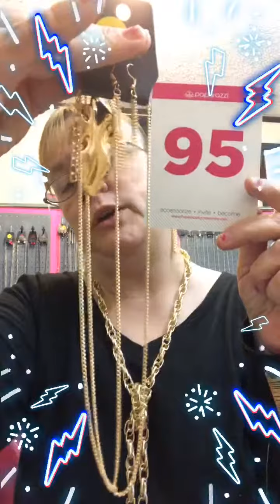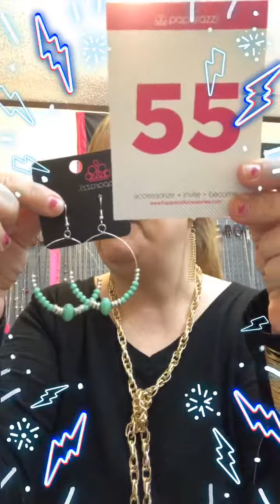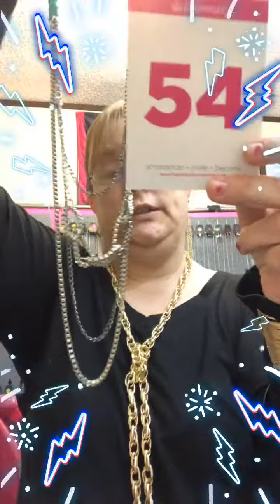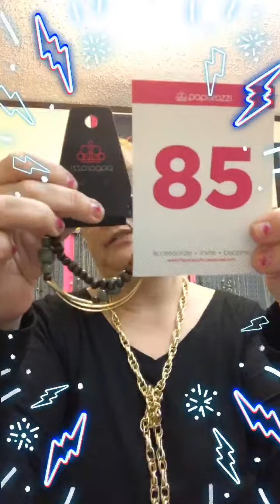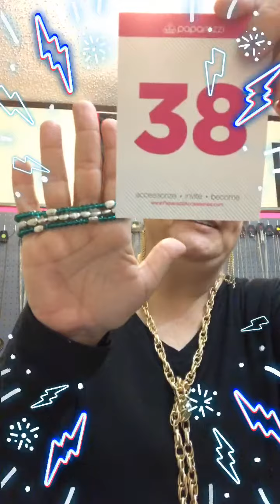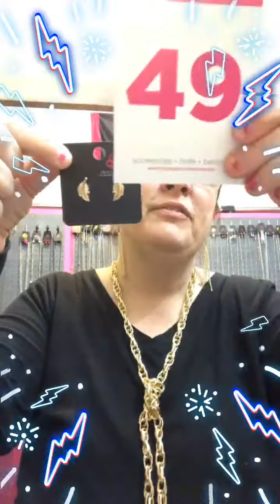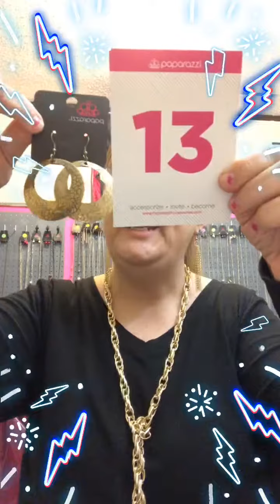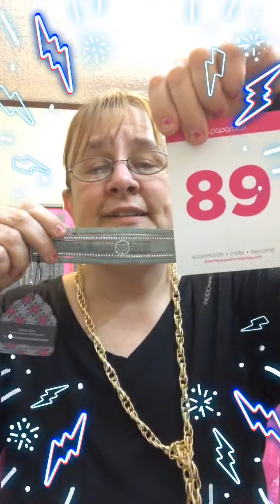LIVE 3/6/2019 $5 Paparazzi Jewelry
#213329 Bling Boutique by Kym